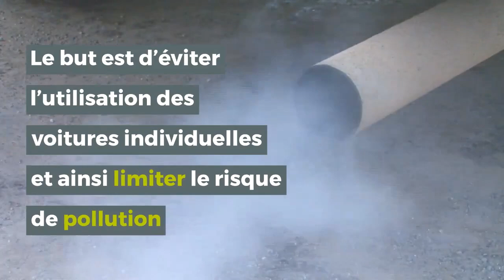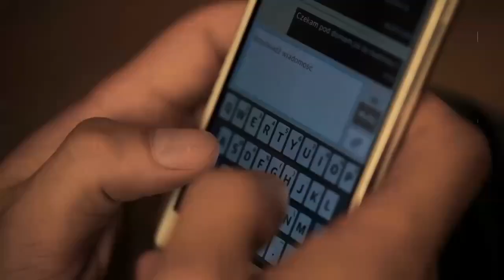Organisez votre événement éco-responsable !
Limitez l'impact écologique de vos événements en les concevant d'une manière écologique !